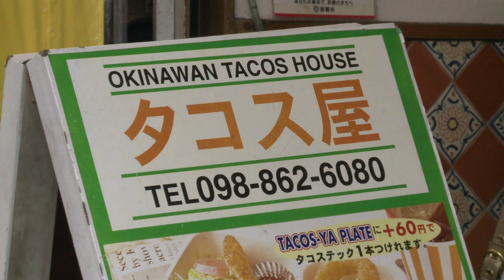Okinawan plant holds promise of elixir of youth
A scientist from the Japanese island of Okinawa claims he knows the secret behind the historic longevity of his people: a traditional plant extract known locally as 'getto'. Duration: 02:35